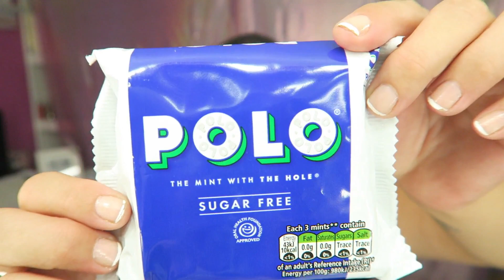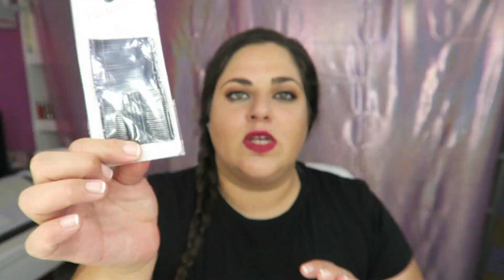haul PRIMARK y ZARA novedades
Hola chic@s aqui os dejo este video pensando en que os guste cada cosita que sale en este video , que os entretenga , os diviertas y aprendamos todas un poquito , no olvides dejarme tu comentario, dale a like si te apetece, comparte y si te ha gustado pues te animo a que te suscribas :) a tod@s vosotr@s os mando un besi enorme y nos vemos en el siguiente video :)